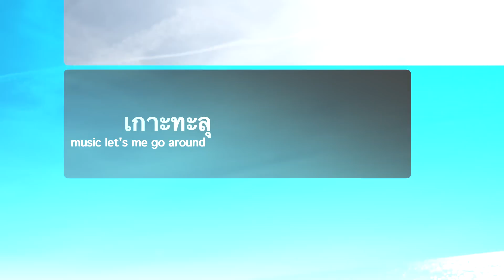music let's me go around เกาะทะลุ ตอนที่ 1 ( koh ta lu )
เกาะทะลุ ตอนที่ 1

เกาะทะลุ อยู่ในเขตจังหวัด ประจวบคีรีขันธ์ อำเภอ บางสะพาน